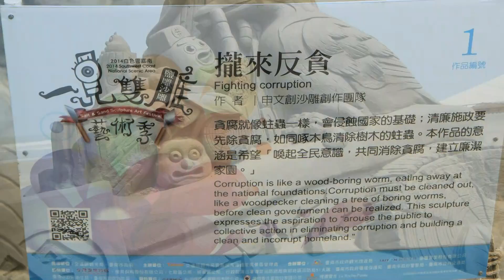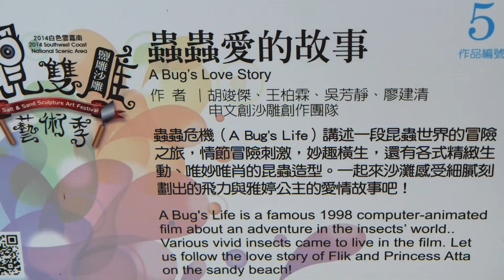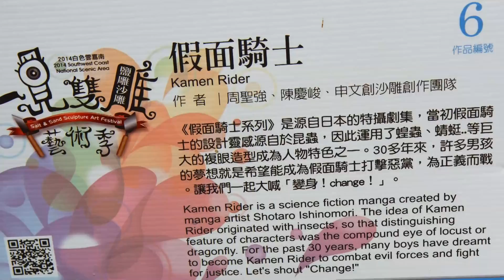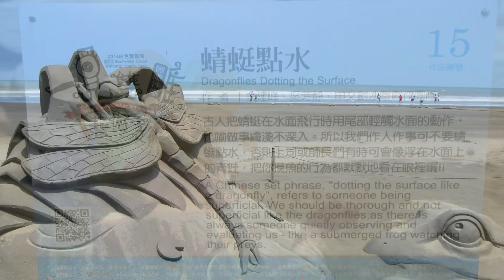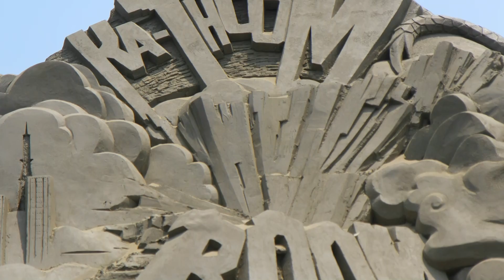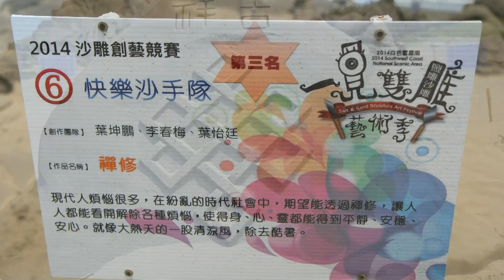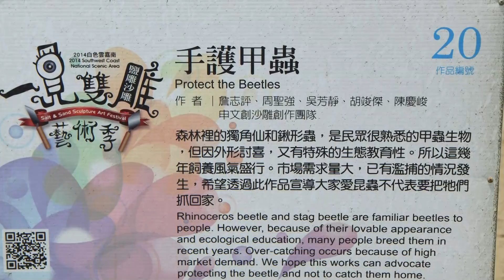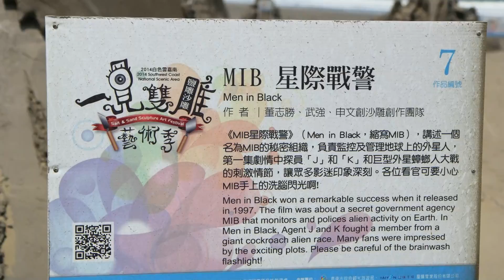2014一見雙雕~馬沙溝沙雕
馬沙溝遊憩區的沙雕作品將有「哥吉拉」、「MIB 星際戰警」、「假面騎士」、「星艦戰將」、「蜘蛛人遊寶島」，全台最長三十米「恐怖大蜈蚣」、「哥吉拉怪獸大戰」大型沙雕和蜘蛛人、星艦戰將等，但麥德姆颱風來襲，造成將軍區馬沙溝濱海遊憩區三十座沙雕受到不同程度的損壞，雲嘉南濱海國家風景區管理處表示，一見雙雕藝術季到八月底，配合遊客入園參觀權益，損壞的沙雕將會進行修復，時間約需三到七天。所以大家可以在此欣賞一下，未受損前的作品!